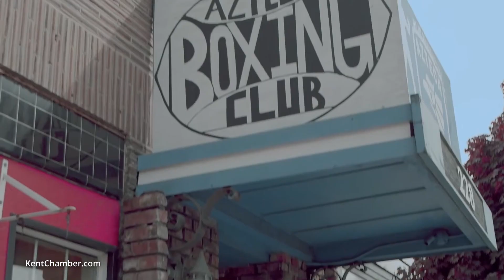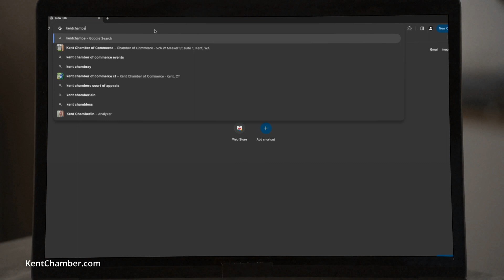Regional Business Expo EXTENDED Video